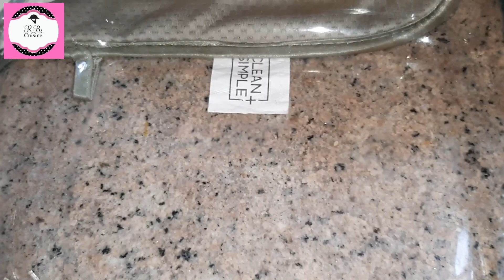| Queen Pudding | RB's Cake Craft | 2020 |